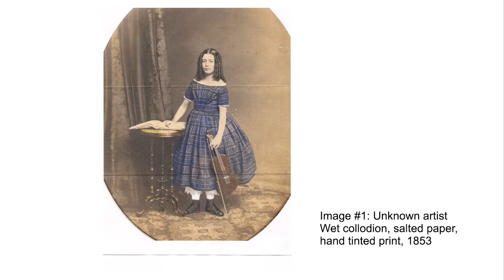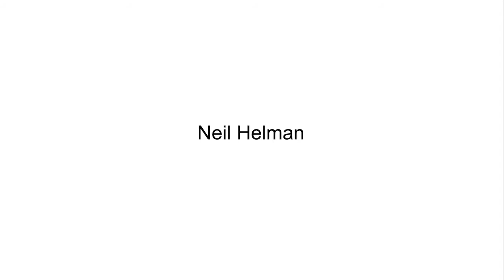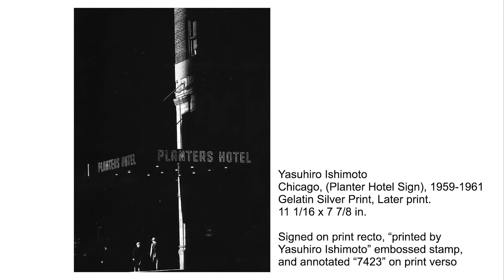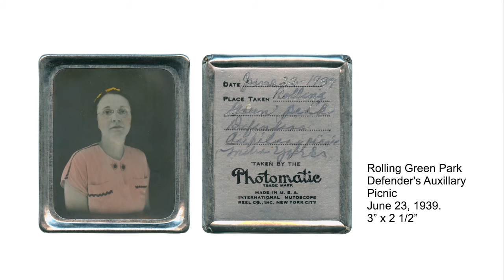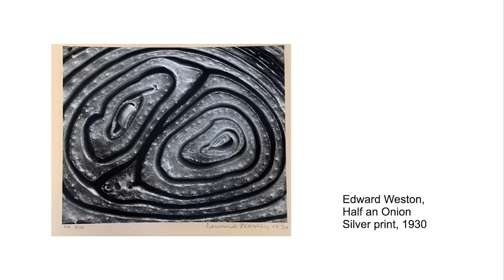2021 PGH Photo Fair Collectors Show and Tell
We had our second Collector's Show and Tell on August 11th. The Collector’s Show and Tell  featured a panel of collectors and enthusiasts from around the country, with each showing one work that they own and love in three minutes or less.

The Collectors:
Cynthia Cable
Chris Fleischner
Neil Helman
Brian Lang
Evan Mirapaul
Claire Moclock
Christine Symchych